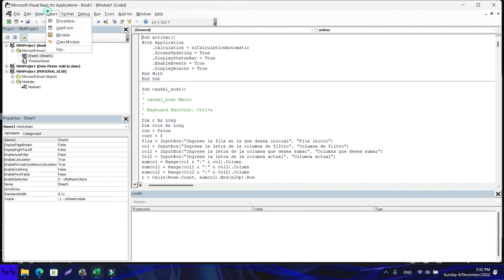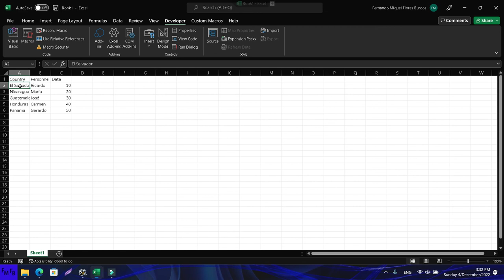Como usar referencias relativas para eliminar cualquier columna usando VBA